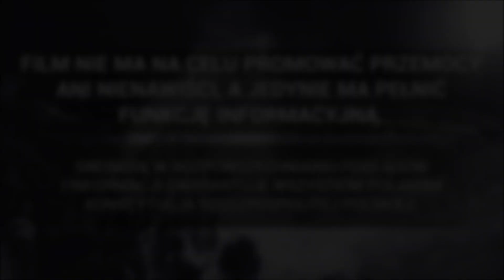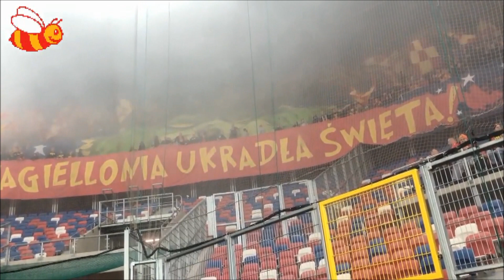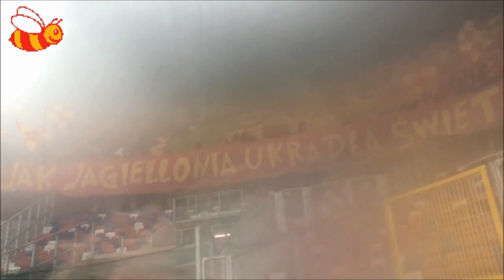"JAK JAGIELLONIA UKRADŁA ŚWIĘTA!" - oprawa Jagi w Zabrzu | 21.12.2019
Górnik Zabrze - Jagiellonia Białystok 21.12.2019
Materiał dzięki uprzejmości: zoltoczerwone